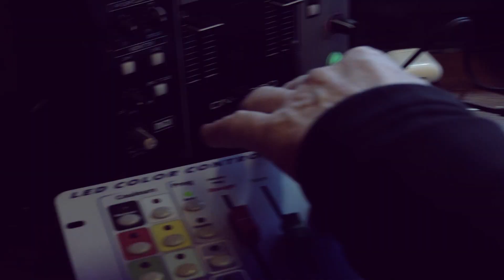L'Île Aux Pirates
Embarquez à bord de l'attraction l'Île aux Pirates pour un moment unique, 100% d'émotions et des souvenirs à vivre en famille.

Réalisation : Studios H2G